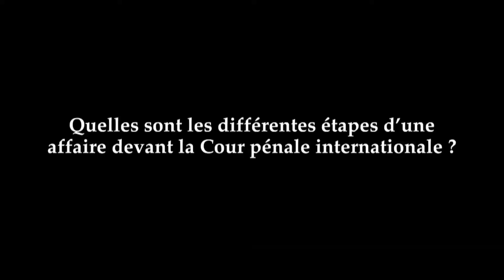Situation en République du Mali: Demandez a la cour, Juin 2018, deuxième partie